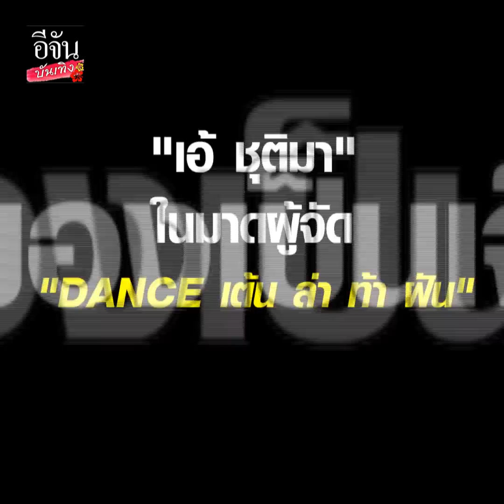"เอ้ ชุติมา" ควง "ฟรองซ์ ศุภกิจ" เปิดใจ เป็นเจ๊ดันให้แฟนหนุ่ม ลั่น! คบเรื่อยๆ ยังไม่คิดแต่งงาน...